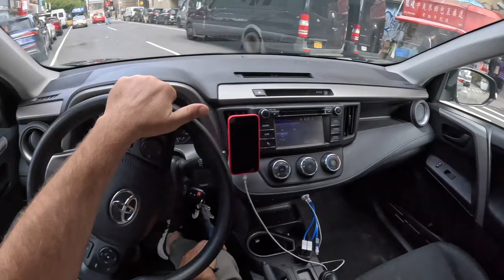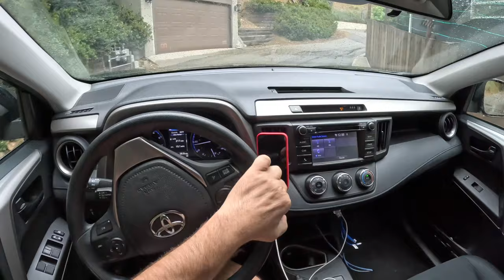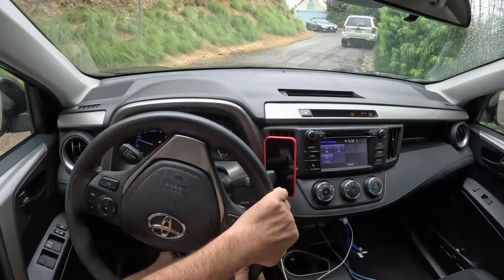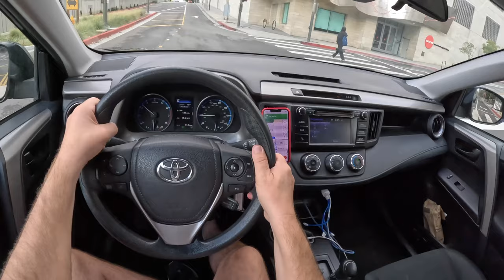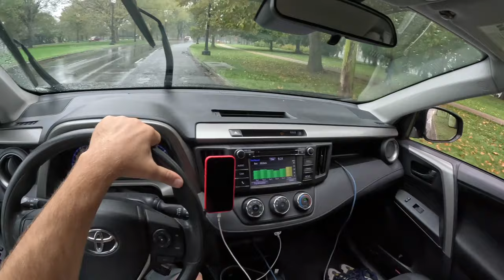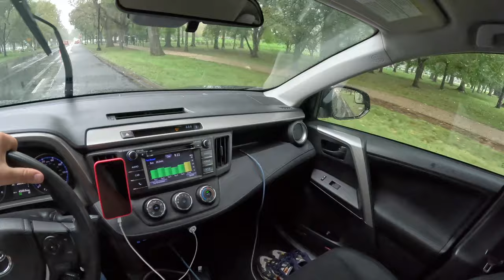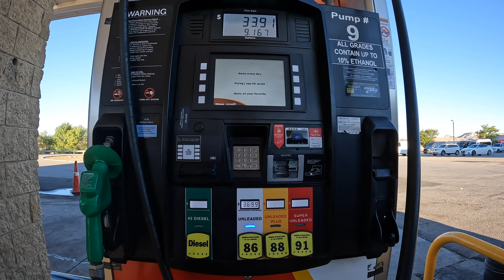Toyota RAV4 In USA 🇺🇸 [2.5 VVT-i 176HP] |0-100| POV Test Drive #1865 Joe Black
Car: Toyota RAV4 IV MPV Facelifting 2.5 Valvematic 176HP 2018
Test drive a car in the USA at a distance of 5000 miles (8000 KM)

0:00 Intro
1:21 Walk-around and interior
1:10 Daytona Beach
8:32 Acceleration
8:45 Highway
10:12 New York
11:40 Lincoln Tunnel
18:06 New York - Manhattan
21:20 New York - Manhattan - Grand Central
22:42 New York - Manhattan - Chinatown
24:00 New York - Manhattan
43:32 New York - Manhattan - Times Square
46:37 New York - Manhattan - Central Park
46:49 New York - Manhattan
46:37 New York - Manhattan - Brooklyn Bridge
1:01:12 New York - Manhattan - Times Square - Night
1:01:58 Route 66
1:11:03 Miami
1:29:29 Miami - South Beach
1:30:10 Miami - South Beach - Villa Versace
1:30:30 Miami
1:41:12 Miami - Burning Car
1:41:51 New Orleans
2:02:13 New Orleans Bourbon St
2:06:20 New Orleans
2:13:01 Los Angeles
2:27:17 Los Angeles - Griffith Park
2:29:48 Los Angeles
2:35:11 Hollywood Sign
2:38:23 Los Angeles Hollywood Walk of Fame
2:39:20 Los Angeles Toretto House The Fast and the Furious
2:42:32 Los Angeles Toretto's Bar  The Fast and the Furious
2:42:43 Los Angeles
2:49:01 Dallas
2:50:33 Dallas -Gas Monkey Garage
2:57:21 Washington D.C
2:59:36 Washington D.C - The White House
2:59:55 Washington D.C
3:18:08 Las Vegas
3:37:27 Heisler Park
3:42:49 Nevada
3:42:49 Nevada Hoover Dam
3:55:28 Cadillac Ranch
3:56:36 Sphere
3:57:00 The End

Engine: 2.5L Petrol (Gasolina) 4-cylinders
Displacement (cc): 2494
Power: 129 kW/176 hp
Torque: 233 Nm
Traction: FWD ( Front-Wheel Drive )

Acceleration (0–100 km/h): 8,4 s.
Car Mileage 60 000 Miles

Fuel Tank Capacity: 60L
Total Range: N/A
Weight: 1647 Kg
Cargo Space: 547 Liter
Model: 2018
Date of Production : 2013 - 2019
Base Price in Germany : 28.475 USD

Driver: Joe Black
Video: GoPro Hero 11 Black / Sony a6300 + Sigma 16mm f1.4
Audio: Zoom H2n (recorder) & Roland CS-10EM (binaural microphones)
Edit: MacBook Pro / Final cut Pro X